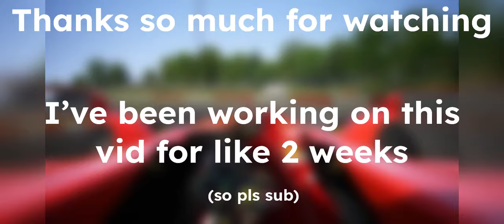How Fast is a Modern Day F1 car on the Nurburgring?